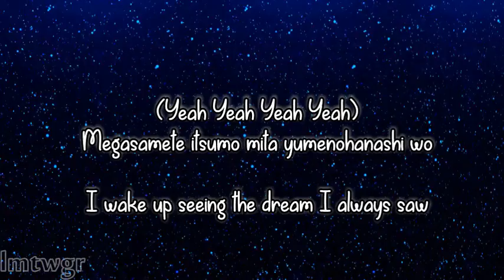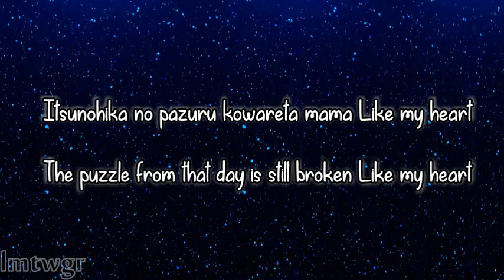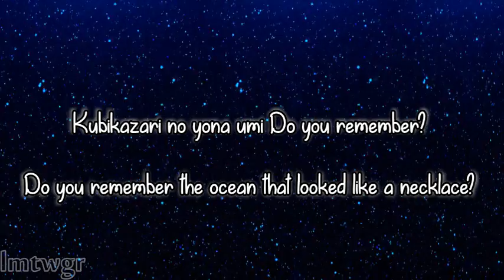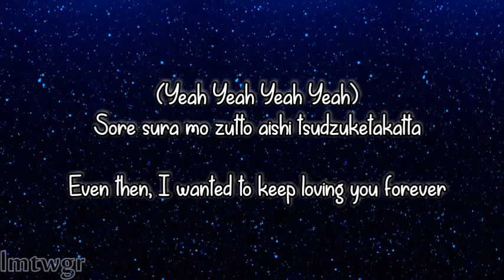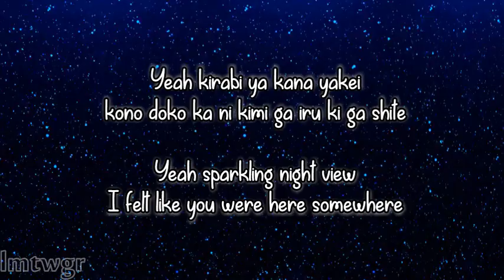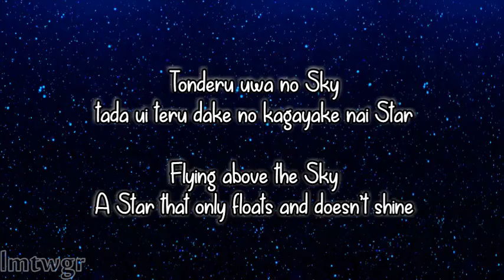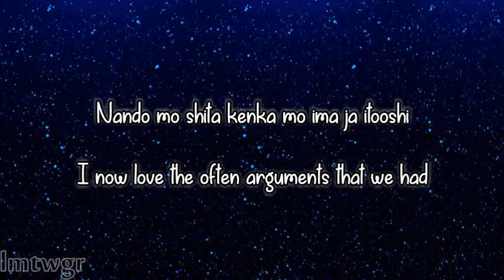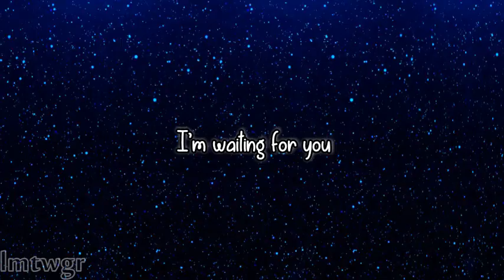GENERATIONS fext - Lonely (Romaji/English Translation of the Lyrics)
GENERATIONS from EXILE TRIBE - Lonely
Romaji & English Translation